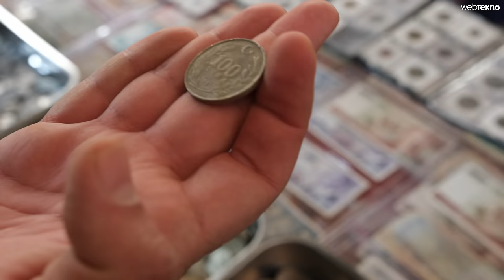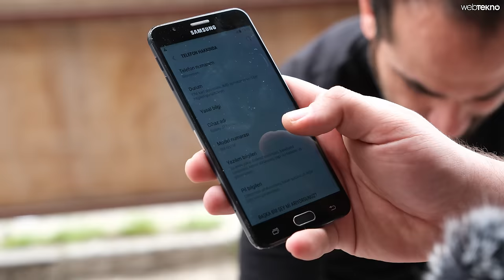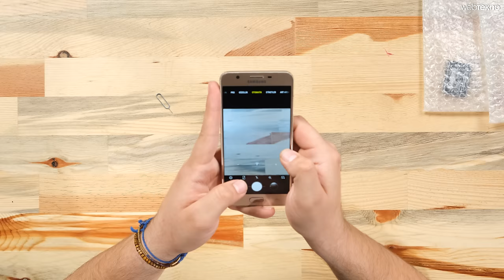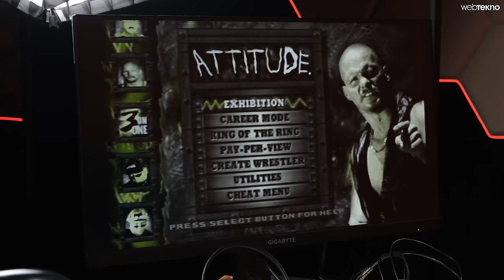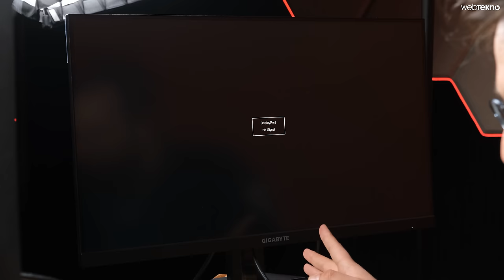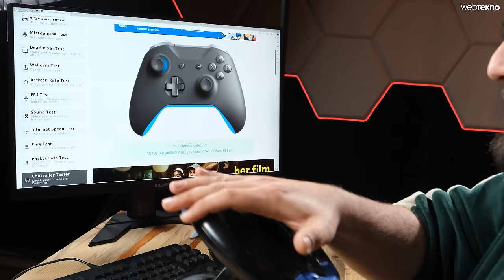BİT PAZARI TEKNOLOJİ ALIŞVERİŞİ (PlayStation Bulduk!)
İzmir, Bornova'daki bit pazarına bu kez çalışan teknolojik ürün bulmak için gidiyoruz, 5000 TL bütçe ile PlayStation ve süpürge dahil bulduğumuz her şeyi topluyor, ardından Webtekno stüdyosunda hep birlikte test edip inceliyoruz. İyi seyirler!